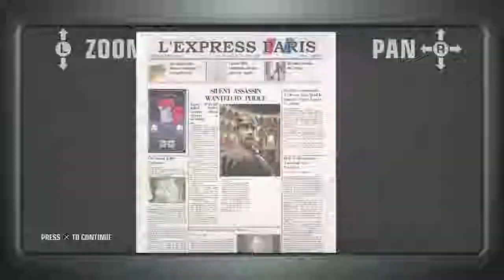Hitman: Blood Money - Curtains Down Pro/SASO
Hitman: Blood Money HD